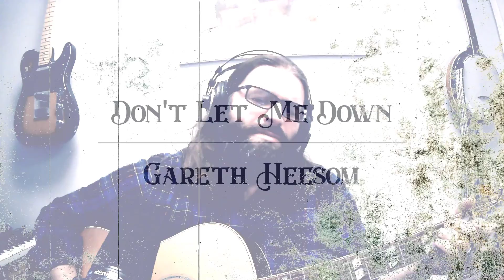Don't Let Me Down The Beatles (Acoustic Cover)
A Stripped back acoustic cover of The Beatles song, Don't Let Me Down.